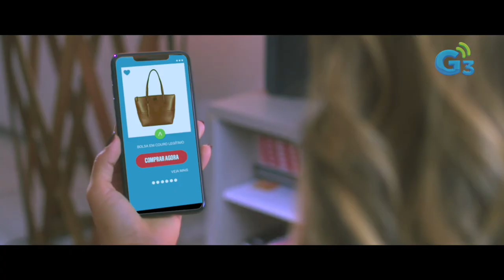Studio Som Publicidade | G3 Telecom | A internet que conecta Teresina 2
Buzzina: trilha composta + sound effects
All Films : produção de vídeo
2021